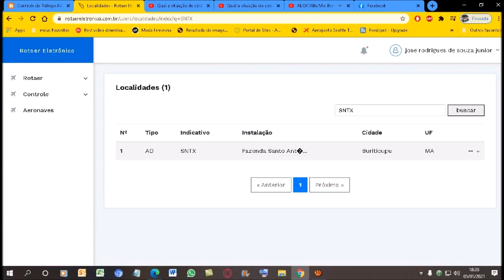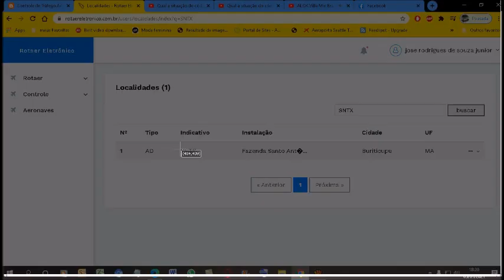Qual a situação do código ICAO [SNTX] nos registros do ROTAER registrado em 22/11/2020?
O aeródromo Litorânea da cidade de Corurupu-MA   encontra-se no almanaque da PILOT´S HELP em sua última edição do ano de 2013...
Mas apartir de 29/10/20 a ANAC atualizou do sistema do ROTAER e o código ICAO [SNTX]  é aceito no sistema do Rotaer...
E foi transferido prá Buriticupu-MA..

Se procurar o código ICAO [SNTX] Vai dar como FAZENDA SANTO ANTÔNIO;
Em Buriticupu-MA..

ATENÇÃO. SE ALGUMA MUDANÇA OCORRER NESTE CÓDIGO ICAO [SNTX]